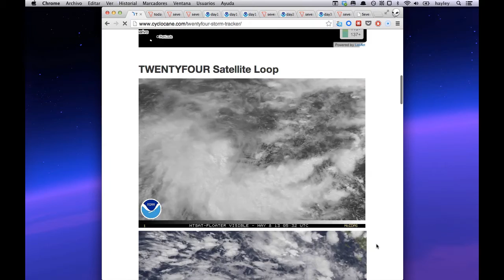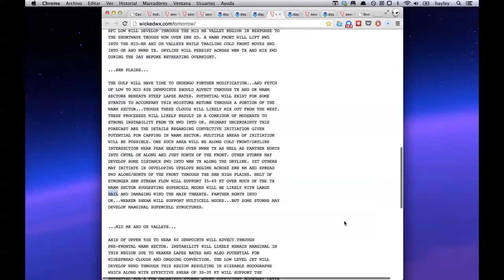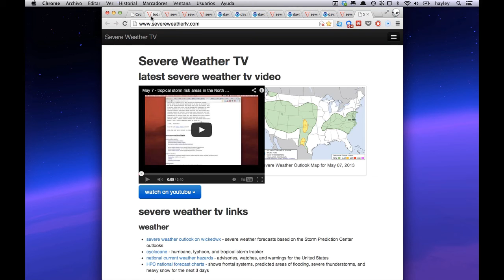May 8 - future Cyclone Jamala, 2"+ hail possible in US-KS/OK/TX today